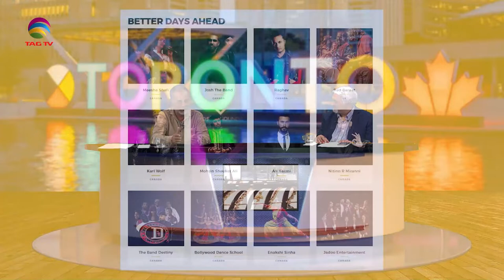TD Mosaic South Asian Festival Mississauga July 22-23,2022-Arshad Mahmood Excl Interview w TahirGora